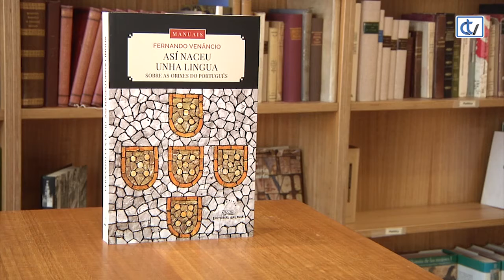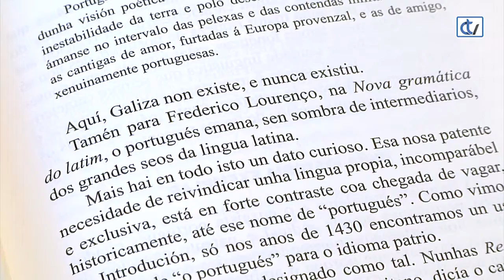Libraría Couceiro: Así naceu unha lingua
En contra ao que pensa a maioría dos lingüistas lusos, Fernando Venâncio asegura que as orixes da lingua portugesa está no galego. A súa é unha proposta provocadora para o portugués medio, polémica para o culto e incómoda para os ámbitos académicos lusos que contribuíron a lexitimar a mitoloxía nacionalista.